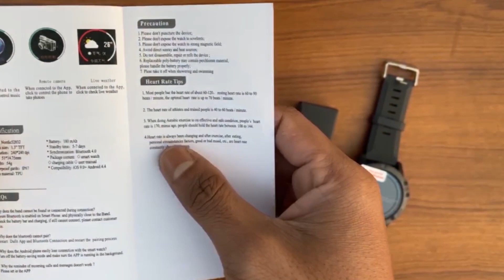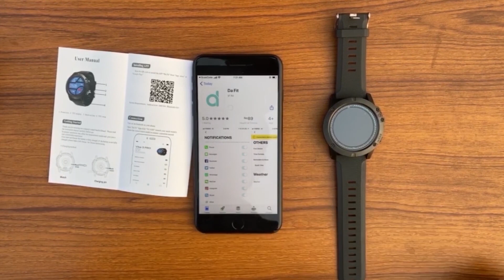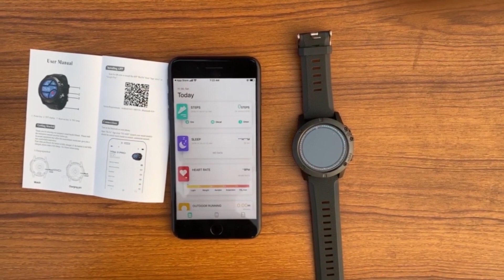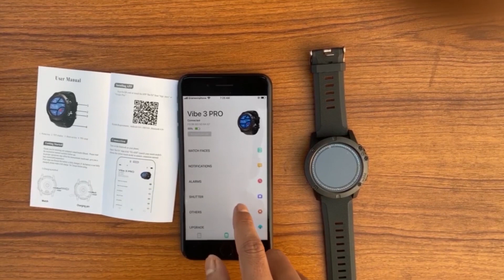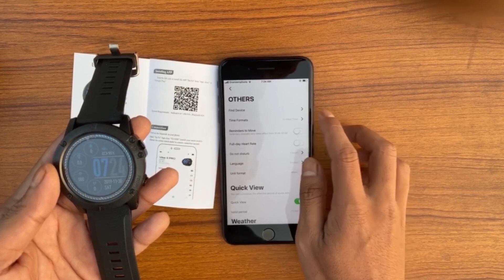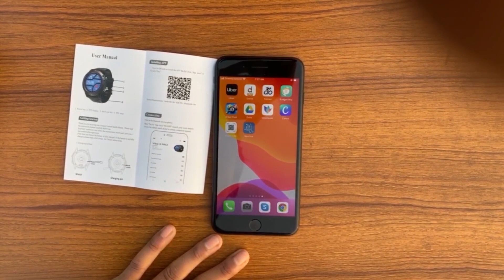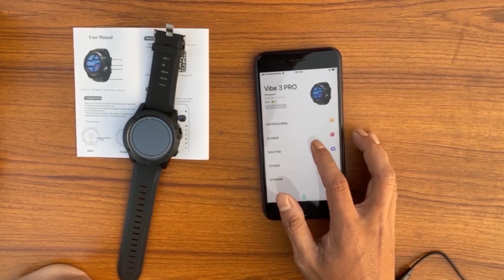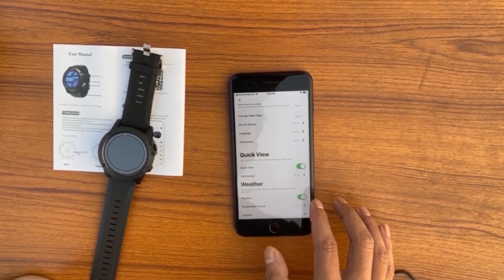Tactical Smartwatch Unboxing - Designed to Support Rugged Lifestyles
The Tactical Smartwatch is designed to support rugged lifestyles and survive tough, challenging environments

Live your best life with Touch Screen Tactical Smart watch V5 - health and fitness smartwatches that last 7+ days and feature activity, sleep and heart rate tracking, notifications, apps, Music & more.

The device will display an alert for an incoming call, text message and calendar, so important information will not be missed. There are 24 hours a day, as well you need a 24-hour standby watch. Smartwatch Tactical longer standby up to 5-7 days, tracks all your activities.

Tactical Smartwatch Specifications:
➡️Model: EvoFine Tactical V5
➡️Color: Black, Blue, Red
➡️Glass: Corning Gorilla Glass 4
➡️Compatible OS: Android 4.4 / iOS 8.0 and above system
➡️Bluetooth Version: Bluetooth 4.0
➡️APP Language: English, Portuguese, Russian, Spanish, Italian, French, Dutch, ➡️Weight: about 75g
➡️Size: about 172*120*30mm/6.77*4.72*1.18in
➡️APP: WearHealth